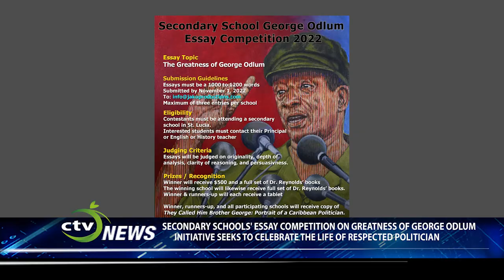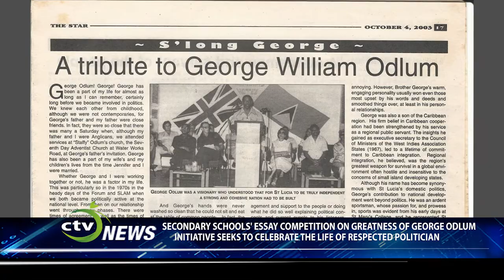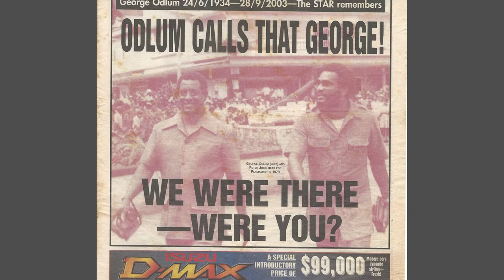George Odlum essay competition for secondary schools in St. Lucia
Jako Productions has launched an essay competition as part a celebration of one of St. Lucia’s best-known politicians, Mr. George Odlum.
The essay competition is open to all secondary schools on St. Lucia.
George Odlum is revered in political circles and credited for fostering a political awakening in a pre- and post-independence St. Lucia.

An essay competition in his memory, launched by Jako Productions is intended to encourage secondary school students to research and appreciate the contribution of George Odlum to political life in St. Lucia.

Students interested in participating are asked to contact their school principal, or their history or English teacher. Each secondary school is entitled to make three submissions – one per student.

The essay will focus on “The Greatness of George Odlum” and must be between 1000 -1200 words.

The winner will receive $500, a tablet and a compilation of books by Dr. Anderson Reynolds.

The runners-up will each receive a tablet and a copy of the upcoming publication "They Called Him Brother George: Portrait of a Caribbean Politician".